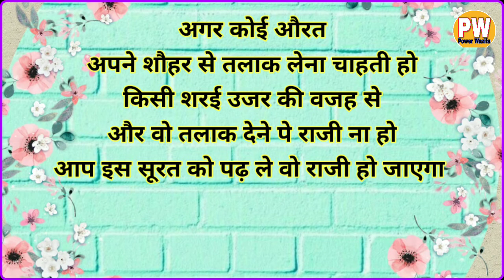Jo Aurat Apne Shohar Se Talaq Lena Chahti Ho - Sirf 11 Dino Ka Khaas Amal Karen. By Power Wazifa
Agar Koi Aurat Apne Shohar Se Talaq Lena Chahti Ho Kisi Shari Uzar Ki Wajah Se Aur Uska Shohar Use Talaq Dene Pe Razi Na Ho Aise Waqt Me Aap Quran Karim ki Is Surah Ko Padhe Bahut Jald Wo Razi Ho Jayega...
Voice Record : Mohd Daud
Editor : Mohd Daud
Released Date :17-January-2021 (Sunday)
Uploaded By : Power Wazifa (YT)